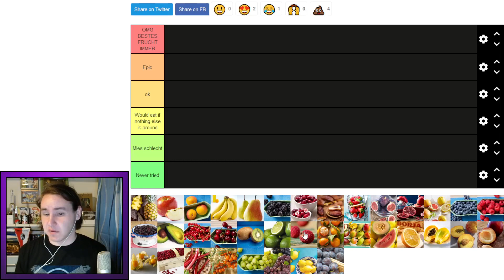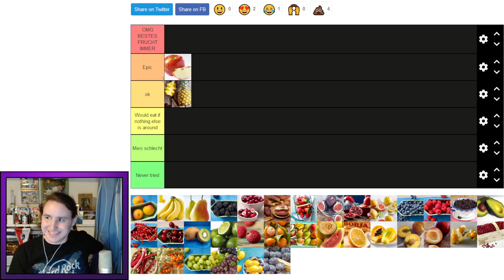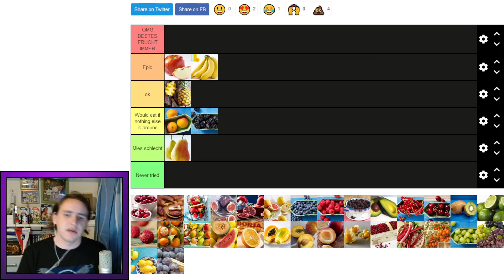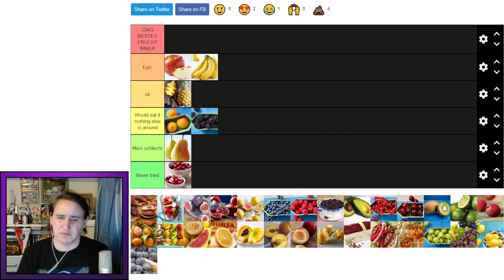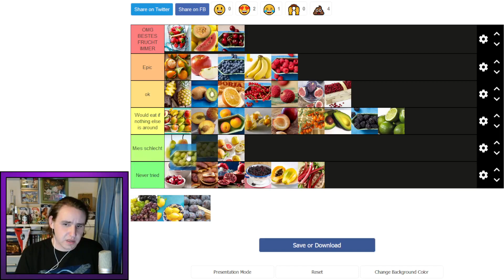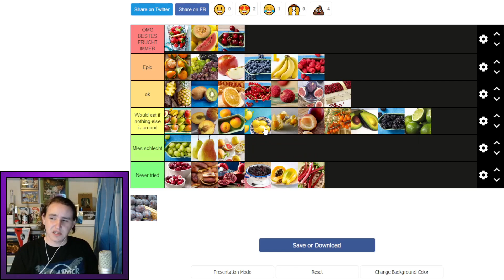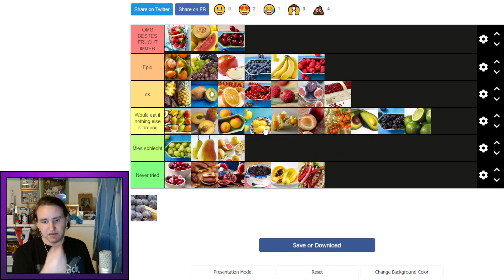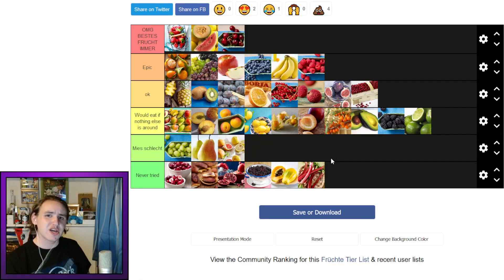DIE EINZIGE RICHTIGE FRÜCHTE TIER LIST!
Heute werden passend zum Sommer Früchte geranked. Dies ist aus Grottis Sicht die einzig richtige Tier List zu dem Thema.